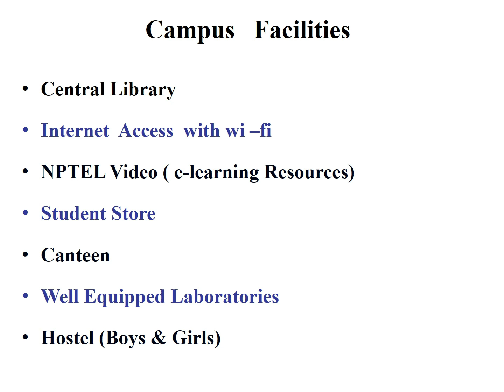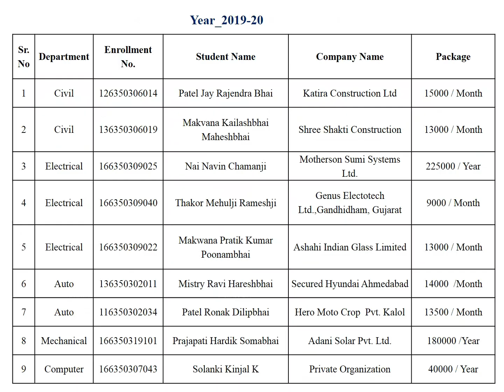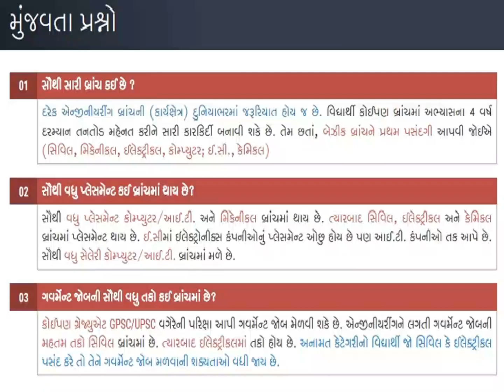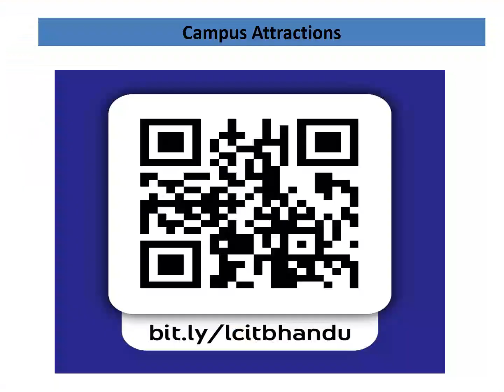MLIDS at glance_2022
એમ. એલ. ઇન્સ્ટિટયૂટ ઓફ ડિપ્લોમા સ્ટડીઝ @ ભાન્ડુ

વ્હાલા વિદ્યાર્થીમિત્રો, આદરણીય વાલીશ્રીઓ તથા સ્નેહીજનો… .. નમસ્કાર… ..

નવા શૈક્ષણિક સત્ર માં એમ. એલ. ઇન્સ્ટિટયૂટ ઓફ ડિપ્લોમા સ્ટડીઝ, (ડિપ્લોમા એન્જિનિયરિંગ) કોલેજ, મહેસાણા માં પ્રવેશ મેળવવા ઇચ્છતા વિદ્યાર્થીઓ અને વાલી મિત્રોને જણાવવાનું કે આપ કોલેજ માં પ્રવેશ માટે રૂબરૂ આવી શકો તેમ ના હોય તો, આપની મુશ્કેલી નિવારવા  અમારી કોલેજ ની વિશેષતાઓ અને પ્રવૃતિઓ નિહાળી આપના બાળકના ઉજ્જવળ ભવિષ્ય વિશે યોગ્ય નિર્ણય કરશો.

ડો. એન. ડી. પટેલ
પ્રિન્સીપાલ